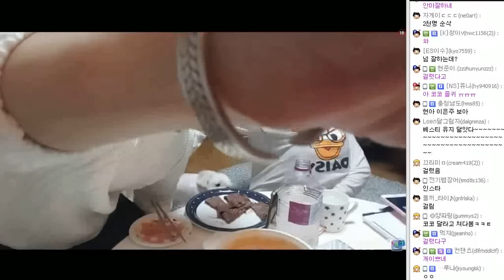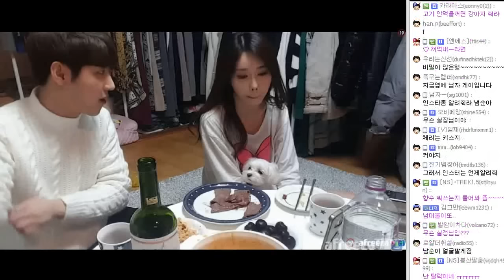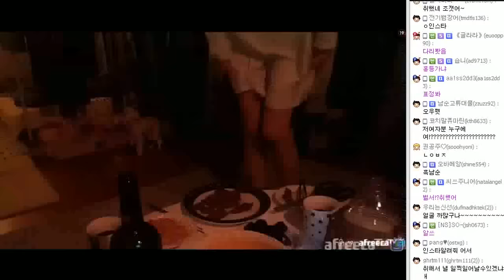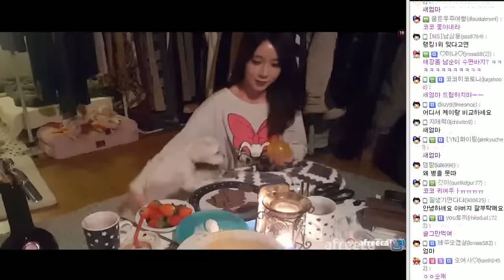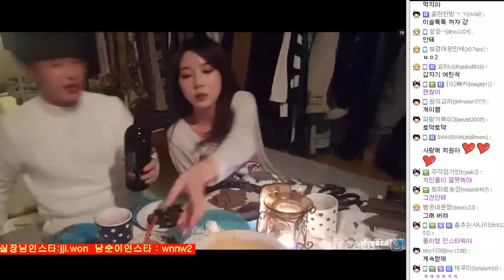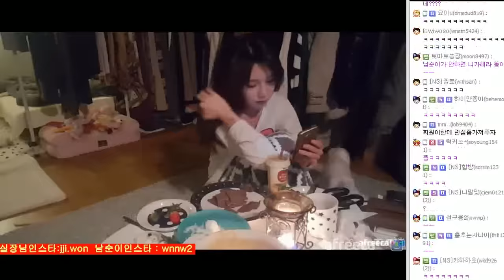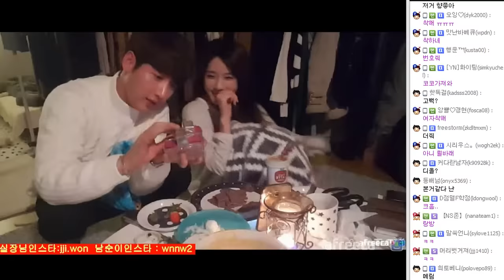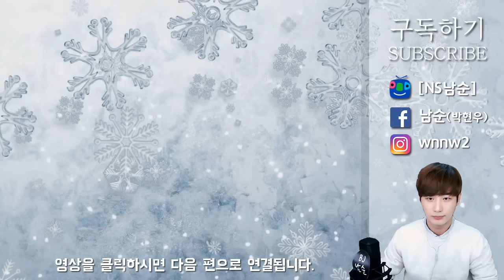[남순] 라면,와인#성공적?!, 근데 여기 큰거 머야?! 합방 풀버전 2부